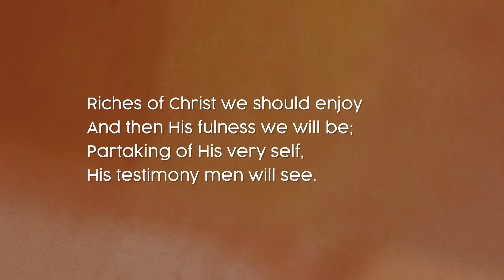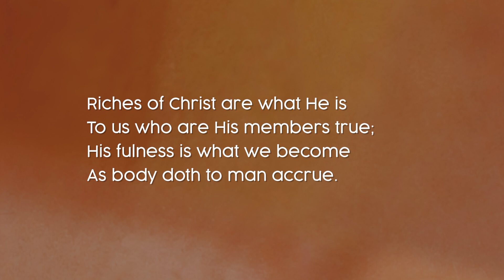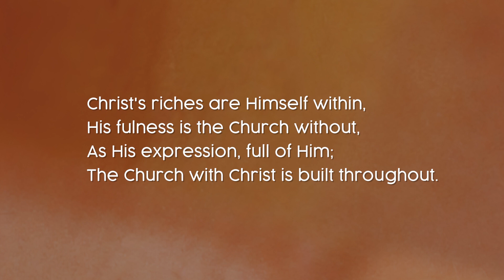Riches of Christ We Should Enjoy - Hymn 820